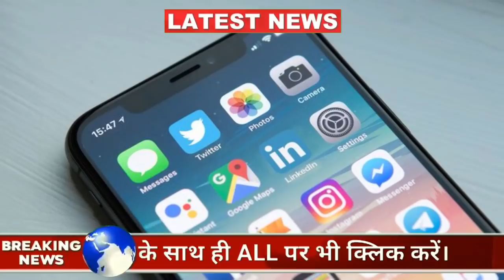Saudi Arabia | 26 August 2020 | Wednesday Online News Hindi | Gulf Life Hindi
In This Latest Video Watch Saudi Arabia | 26 August 2020 | Wednesday Online News Hindi | Gulf Life Hindi.

Shukriya!!!

Shukriya!